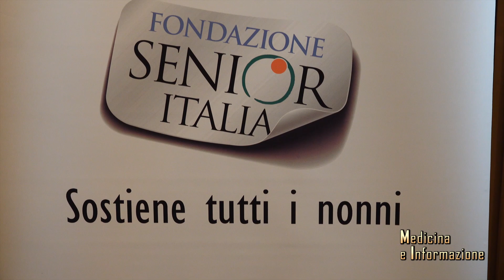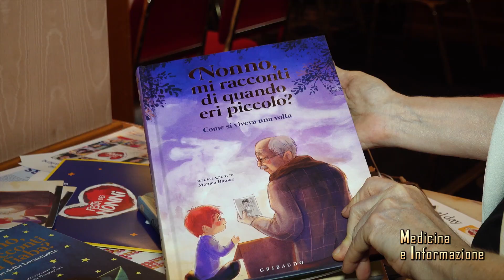Festa dei Nonni: testimonial Lino Banfi e premio Nonno dell'Anno per nonno Renato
Come ogni anno il 2 Ottobre si celebra la Festa dei Nonni,  per ricordare il loro ruolo sociale e all'interno della famiglia, per comprendere come sia essenziale per la loro salute una vita attiva e piena di interessi, senza dimenticare di assumere i farmaci -  magari con l'aiuto dei nipoti. Tantissime le iniziative organizzate dalla Fondazione SeniorAnziani  -  e ce la ha raccontate Eleonora Selvi, Portavoce SeniorAnziani . - per celebrare la loro generosità, la loro partecipazione alla vita familiare, il loro impegno Testimonial come sempre Lino Banfi e premio Nonno dell'Anno a Renato Carletti che per 8 mesi ha accompagnato a scuola un bimbo non vedente macedone perchè nel paese dove vivono non era a disposizione un trasporto per disabili.